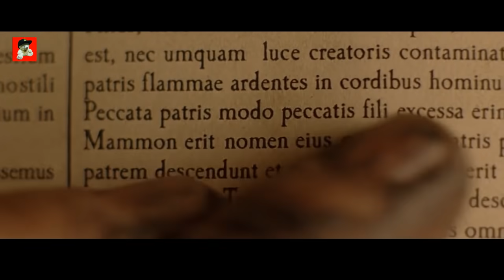(สปอยหนัง)ปีศาจร้ายอยากมาเกิดในโลกมนุษย์Constantine 2005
คอนสแตนตินเป็นนักสืบปรัชญาลึกลับอเมริกันปี 2005 ที่กำกับโดยฟรานซิสลอว์เรนซ์ในภาพยนตร์เรื่องแรกของเขาและนำแสดงโดยคีอานูรีฟส์ในฐานะจอห์นคอนสแตนติน